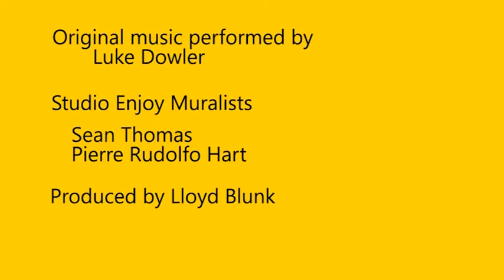Studio Enjoy: Luke Dowler - 'Stay'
Luke Dowler performs his song 'Stay' in the Gazette's Studio Enjoy.